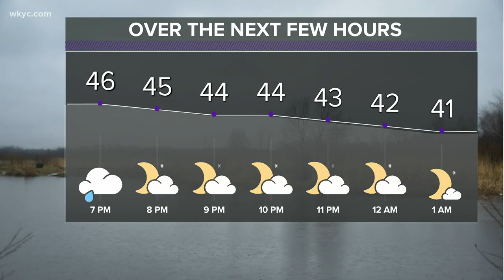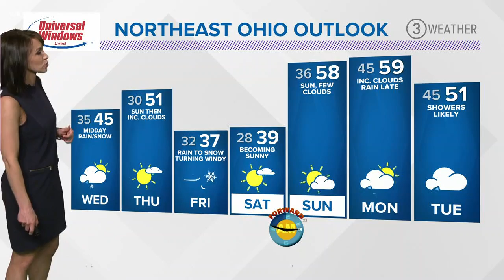6 p.m. weather forecast March 3, 2020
Outside of a few passing showers early this evening, we're in store for a partly cloudy overnight with lows dropping back into the low 30s.